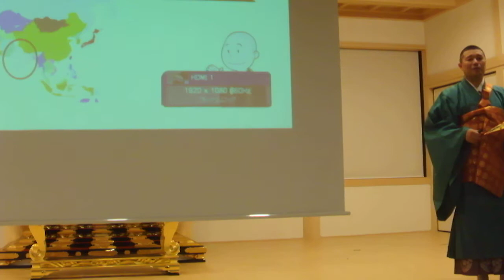DSCF5068町屋光明寺 プロジェクションマッピング 法要20181027後半